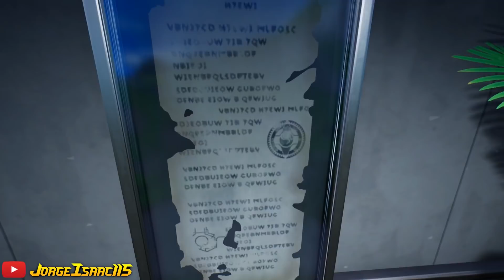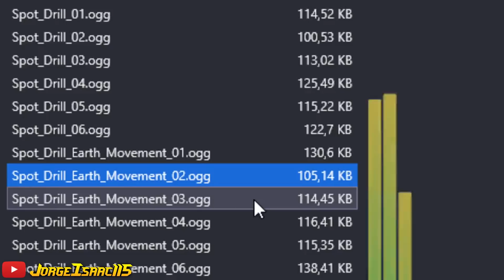ESTÁN DESTRUYENDO LA ISLA de FORTNITE / CATTUS BAJO TIERRA ?? – Secreto de La Orden Imaginada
⭐ Código de Creador en FORTNITE: Jorgeisaac115